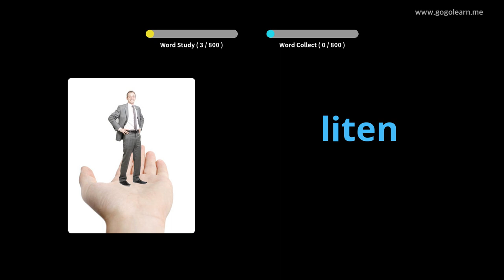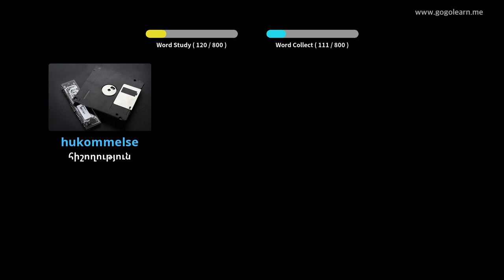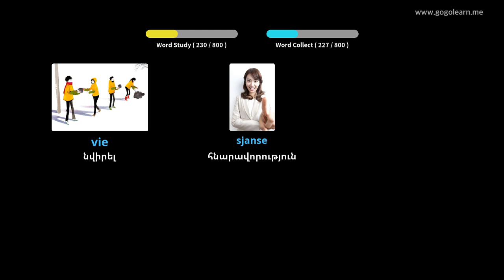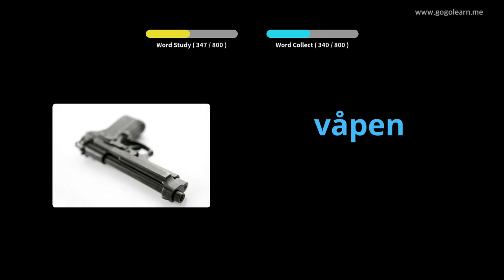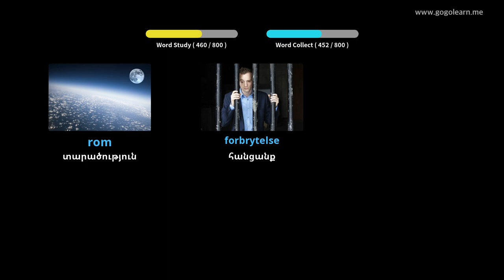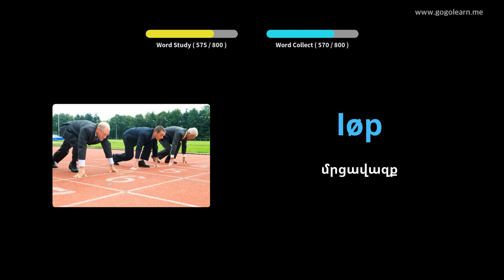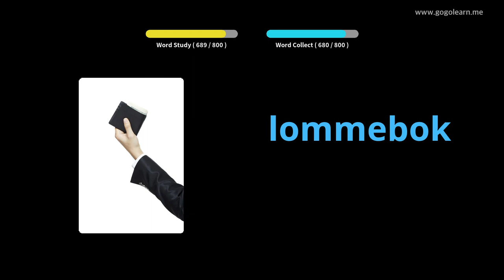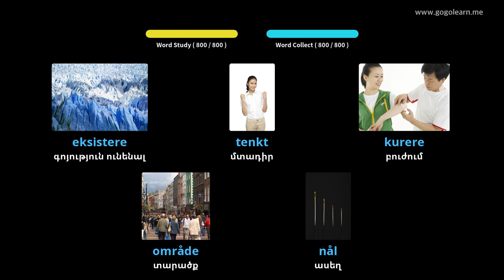Նորվեգերեն բառապաշար լսելիս քնելիս | Golearn